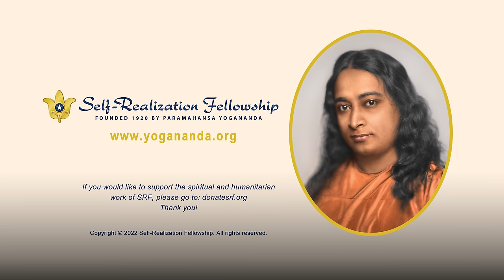Giving Thanks for Life’s Blessings | How-to-Live Talk With Meditation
Self-Realization Fellowship monk Brother Kamalananda shares wisdom from Paramahansa Yogananda on the importance of feeling and expressing gratitude in everyday life. As Brother Kamalananda points out in this talk, “the spirit of gratitude and thankfulness is very intimately interwoven with the spiritual life.”

Recorded on May 29, 2022, at the SRF Lake Shrine Temple, in Pacific Palisades, California, this talk with a period of meditation offers definite steps we can take to cultivate the crucial soul-quality of gratitude, so we can live with appreciation and enthusiasm for all that life brings.

The core of Paramahansa Yogananda’s teachings on balanced spiritual living, including his personal instruction in the science of meditation, is available to you in the Self-Realization Fellowship Lessons, a home-study course.

Brother Kamalananda in his talk quotes from Enter the Quiet Heart, a book by Sri Daya Mata, who served as president of SRF/YSS from 1955 until her passing in 2010. That work is available in different formats

He also shares a passage from Forerunner of the New Race, a book by another direct disciple of Paramahansaji, Tara Mata, where she shares the “immeasurable and unutterable gratitude” she felt when blessed with an experience of cosmic consciousness. That small book from which the passage was taken can be found